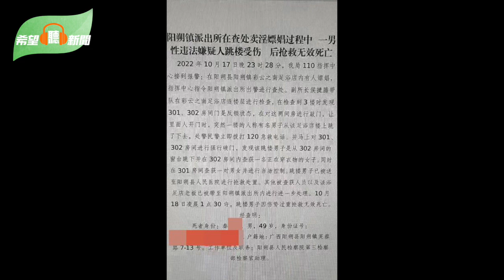中領館打人事件發酵 英國促撤中共官員外交豁免權；二十大廣西檢察官涉黄被查躍下；赴美留學生驚見反轉！這國超越大陸人數；馬斯克看淡中國樓市稱其導致經濟衰退；主播：慧雯「希望之聲粵語頻道-希望聽新聞」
中領館打人事件發酵 英國促撤中共官員外交豁免權
二十大廣西檢察官涉黄被查躍下
赴美留學生驚見反轉！這國超越大陸人數
馬斯克看淡中國樓市稱其導致經濟衰退
民主黨同僚抨擊拜登：「愚蠢的」邊境問題危機四伏
《施政報告》評分歷任最低劉慧卿：迴避表達自由等核心價值